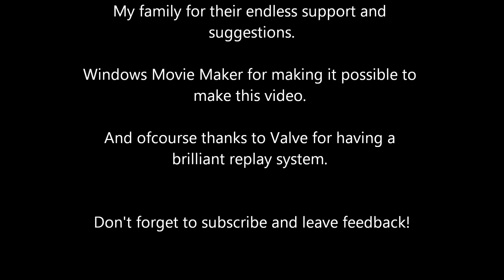Crystal Maiden by Fishbone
An interview with Fishbone (Pulse) about one of his signature heroes; the Crystal Maiden. This video is aimed at people who want to improve their competitive play of Crystal Maiden.
Please leave feedback and suggestions as this is the first of hopefully more to come, so let me know what you think! If you are curious about a signature hero from someone else next, let me know who you want to be seeing!